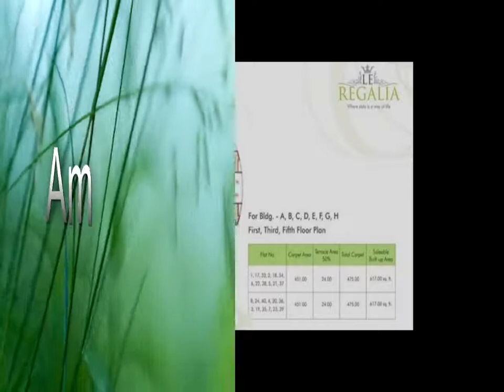Le Regalia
Le Regalia at Satpur, Nashik